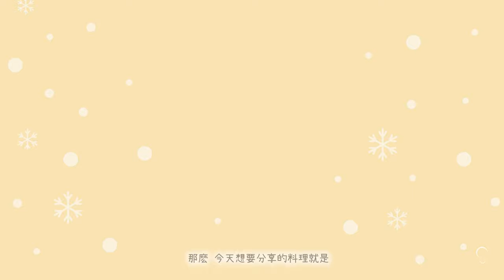Serenade Cuisine | 聖誕甜點桌 / 樹幹千層蛋糕捲 / 花環千層蛋糕 (Tutorial)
超適合聖誕節的甜點桌！！